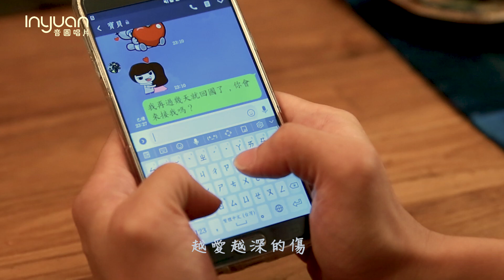陳塏瑞 -問你甘會心疼(音圓唱片官方正式HD MV)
十年前的一段戀情讓我非常刻骨銘心惦記在心，當年充斥在幸福滋潤的愛情裡，心中也佈滿了與『她』展望未來的幸福之路，我們也有著共同事業的概念與論及婚嫁的理念，某天帶著開心的心情卻未料無意間發現…『她』出軌了…

頓時心中猶如千針萬刀扎入了心臟難以喘息，呆坐著幾分鐘崩潰的心無法言語，但還是帶著希望期盼她能回心轉意，當初用著愛心親手為她一針一線編織的領巾，也因為她堅持的選擇離開；而成為了一條殘酷的說明，三年多相愛的時光說長不長說短不短，縱使有萬般不捨千迴難過，再多的挽回，她終究還是離開…

由周偉杰老師創作的這首歌道出我心中無聲的痛，
我從來不曾想過我們的感情這麼不夠堅定~
一切都是我對我們的感情太有自信…想『問妳甘會心疼』…

天底下有許多的感情戲在上演著，我由衷的期盼天下有情人都能終成眷屬，
我是幸福唱將『陳塏瑞』

問你甘會心疼
主唱:陳塏瑞
詞曲:周韋杰
導演:黃建華

外面的風聲 我那聽那驚惶
三分怨嘆 七分著認命
越愛越深的傷
找無解藥來堅強

問你甘有愛我 愛過我
怎樣忍心乎我心孤單
虛偽的心晟 消瘦的形影
老甲不是款

問你甘會心疼 我心疼
怎樣忍心乎我心無岸
寂寞的門窗 我擱置等啥
不如各人自由行

來電答鈴代碼
問你甘會心疼   119107

來電答鈴下載方式：
(中華電信來電答鈴超值包 請洽中華電信各地營業窗口申辦)
遠傳用戶：手機直撥900→按4→輸入代碼，即可完成
台哥大用戶：手機直撥803→按4→輸入代碼，即可完成
亞太用戶：手機直撥560→按2→按6選擇快速點歌→輸入代碼，即可完成
台灣之星用戶：手機直撥700→按4→輸入代碼，即可完成